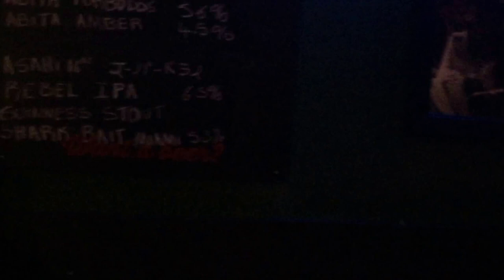160311 The Fish House Blues Jam #3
The Fish House: 10000 SW 56th St # 41 (Miller Road) Miami, FL 33165 thefishhouse.com (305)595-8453. CELEBRATING 20 YEARS OF BUSINESS! Restaurant Hours: Sun - Wed, noon-10pm & Thur - Sat, noon-11pm. Every Mon: Stormy Monday with Rachelle Coba, 8-11p; Every Tue: Singers/Voice Jam Night, 7-10pm (2 drink minimum); Every Wed: David Leon hosts Pro-Jazz Jam Session, 8-11pm, (2 drink minimum);  Every Thur: Pro Blues Jam, 8pm, (2 drink minimum) (w/ Guest Hosts Motel Mel, Steve Duell, Michael Wainright). March 12: Latin Jazz w/ Rafael Valencia; April  3: WDNA Scholarship Night; 22: Maria Rivas w/ Danny Burger; May 6: Lourdes Valentin.

Jazz & Blues Florida - Florida's online guide to live jazz & blues in clubs, concerts, and